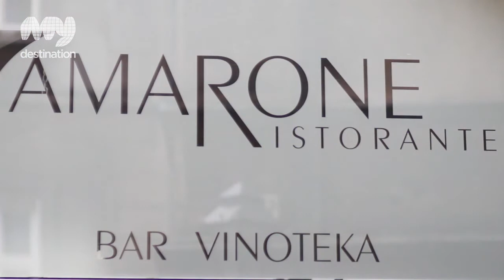Ristorante Amarone - Krakow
There's a certain kind of Italian restaurant that attracts a certain kind of clientele - that which knows what it wants, and expects the best. This could be a double-edged sword, but Amarone, a rather elegant establishment discreetly tucked away just a couple of minutes' walk from the Main Square, manages to walk this fine line with distinction.

Italian cuisine is considered by many (ok, perhaps not the French) as the world's finest, and at its best exhibits a delicacy and empathy for the simple joy that good food can bring. Fresh bread baked daily on the premises is one such persuasion, as is a top quality wine list, annually commended by the prestigious Wine Spectator magazine. But without a doubt it is the magic that a skilled chef can conjure from well-chosen and fresh ingredients that allows the discerning customer to simply relax and enjoy the food.